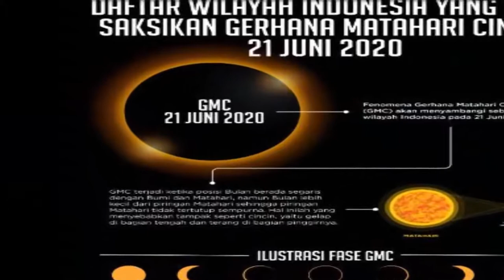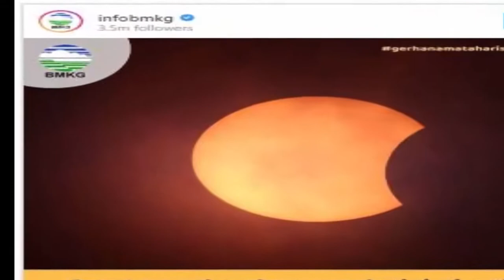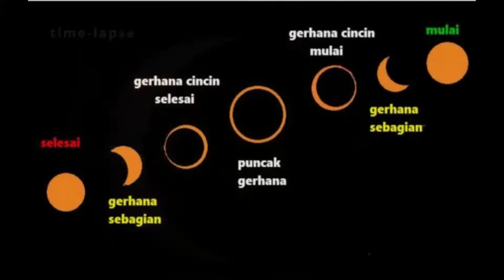FENOMENA...!!! PENAMPAKAN FOTO-FOTO GERHANA MATAHARI CINCIN TGL 21 JUNI 2020